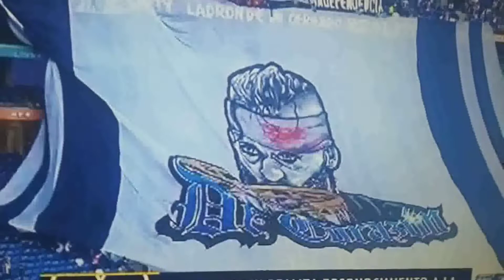DESPEDIDA DE NICO SÁNCHEZ DE RAYADOS.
Un gran jugador.
El mejor tirador de penalties en la historia de Rayados.